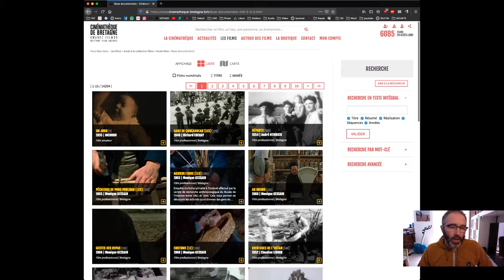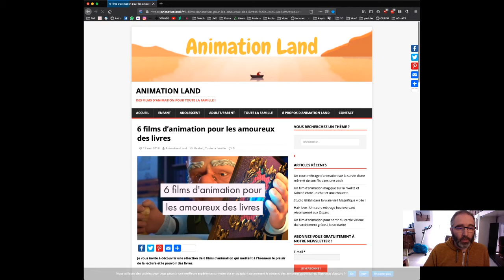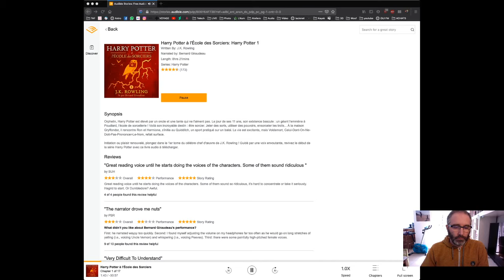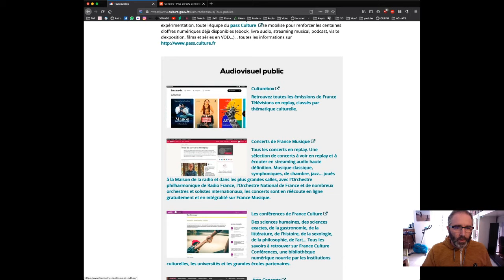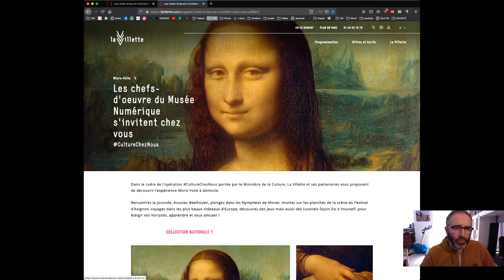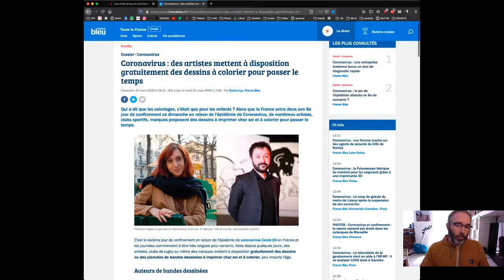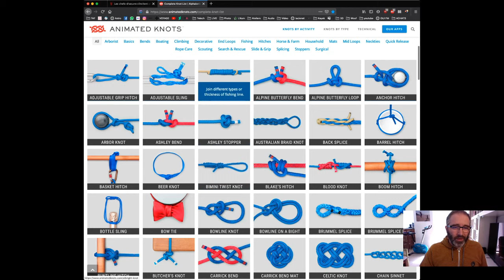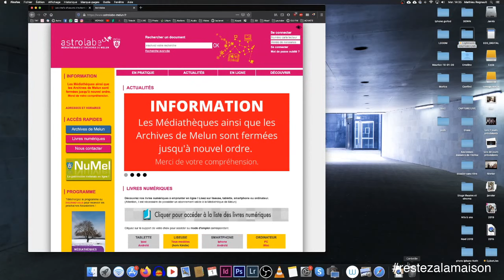CyberLive #4 de l'Astrolabe [1er avril 2020]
UN JOUR APRÈS

Petits et grands, racontez, dessinez, chantez, interprétez en musique "Un Jour après". Comment imaginez-vous, rêvez-vous cette 1ère journée en liberté après le confinement ?
Dessins, collages, calligrammes, poèmes, chansons, morceaux de musique, vidéo...
Laissez libre cours à votre imagination !
👉 Faites-nous parvenir vos productions photo ou vidéo
👉 Ou après la réouverture dans l'urne installée dans le hall d'accueil.
L'idée est d'organiser, pour ceux qui le souhaitent, une exposition et une rencontre (lectures, concerts, visionnages) à l'automne prochain !
Pensez à nous indiquer vos coordonnées, pour vous restituer vos œuvres

« La comédie continue ! »